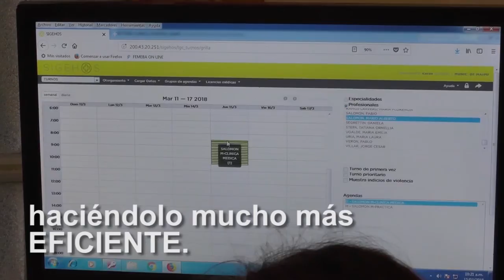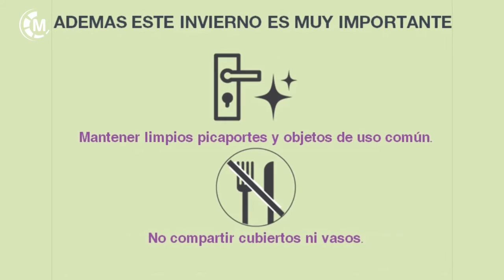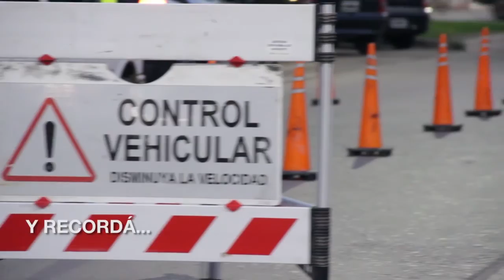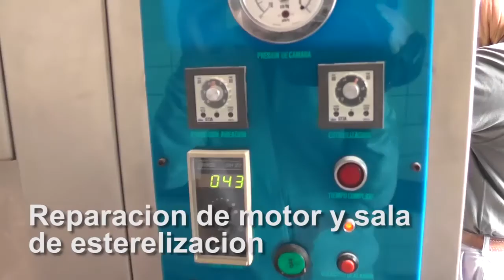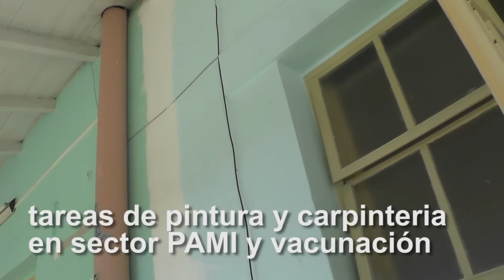Maipu Informa EDICION 1193